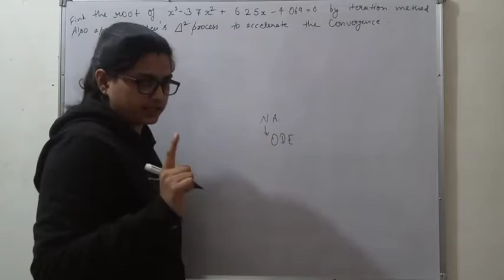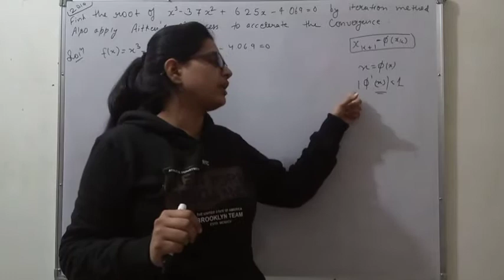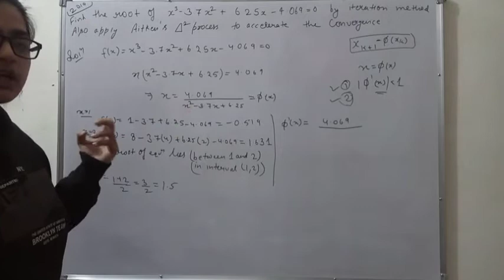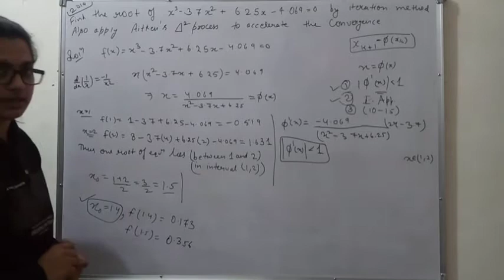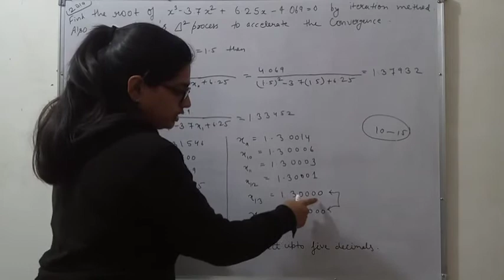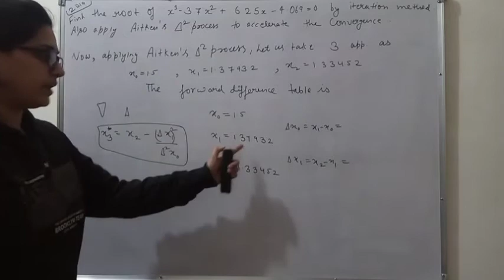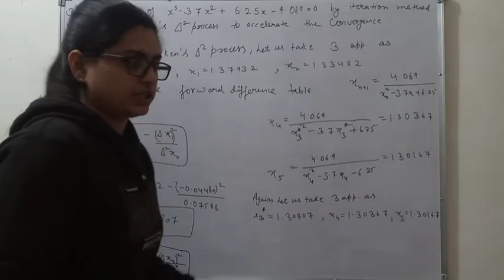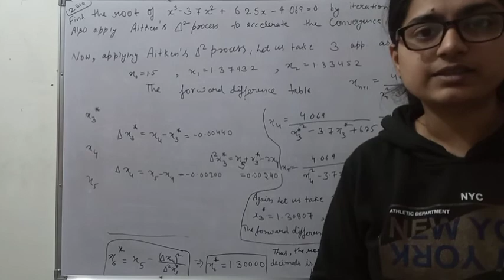Important Examples of Iteration Method | Convergence Condition | Numerical Analysis#MScFinalYear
✈Journey from Pen/Copy to White Board

😎Now दोस्तो, White Board से Digital Board की Journey✈✈ bhi आपके ही हाथ मे है|

Hello Folks,

In this video we will learn "Iteration Method" for finding Real root of Algebraic & Transcendental Equation

 (Complete Formula + Examples)

This video lecture of
👉Solution of Equation by Numerical Analysis
👉Iteration Method for finding Root of Algebraic & Transcendental Equation

✍Example  & Solution  will help Engineering and MSc students to understand following topic of Mathematics:

1. Solution of Equation By Numerical Method.

2.Example  and Solution based on "Iteration Method" for finding real root of Equation By Numerical Method.

3. Example based on Iteration methods

Find Online Engineering Math Online Solutions Of "Iteration Method" Numerical Method | Example & Solution

👉Topics covered under playlist of Numerical Solution of Ordinary Differential Equations:
Iteration Method, Picard's Method, Taylor's Series Method,  Runge-Kutta Methods [ 2nd Order, 3rd Order, 4th Order ] , Predictor-Corrector Methods- Milne's Method, Adams Moulton Method, Adams-Bashforth Method.

These videos is helpful for BA, B.Sc, M.Sc, NET, IIT-JAM  & Engineering students B.Tech & GATE.